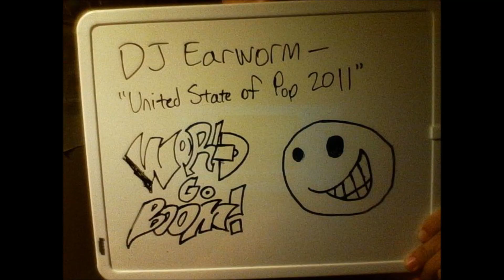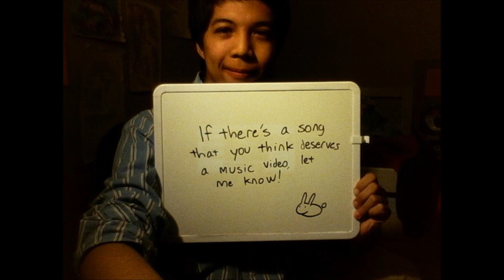"World Go Boom" - DJ Earworm, Whiteboard Animation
Hello! This is my first whiteboard animation video, done to DJ Earworm's 2011 mashup, "World Go Boom." This took me several days to complete, as you'll probably notice from the on-and-off splashes of daylight on the whiteboard; I'd rather not give myself a headache recounting the pictures. I ran outta ink with this one.

Basically, what it says in the title. Just make animations for random songs out there. Feedback would be nice.